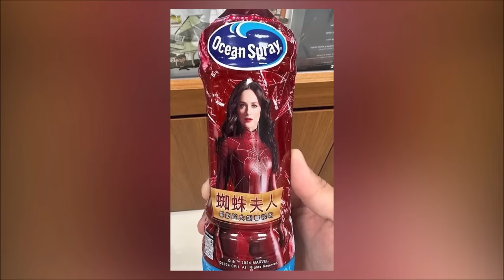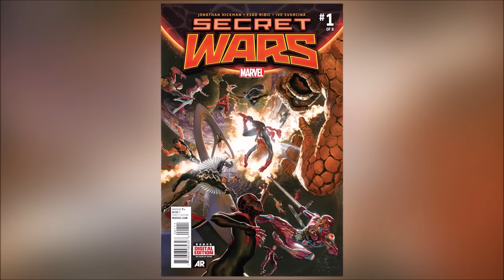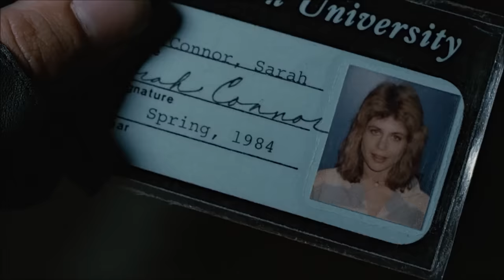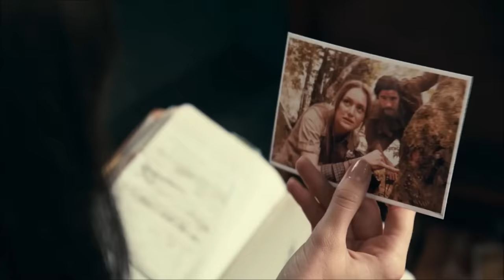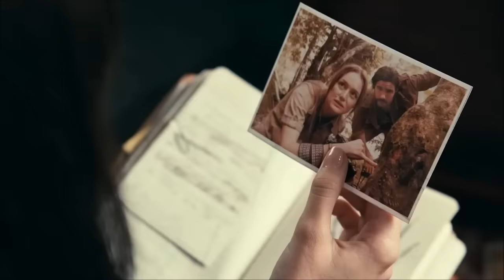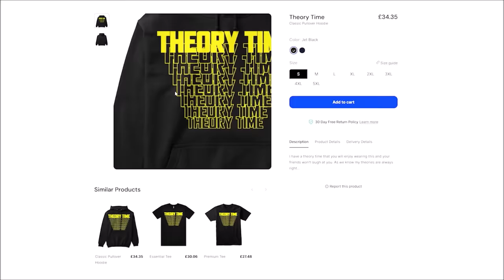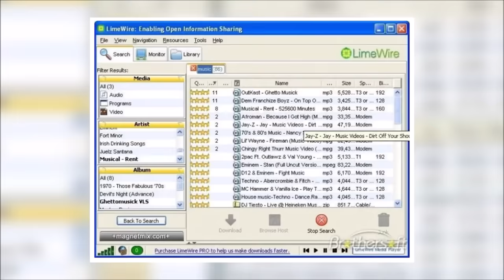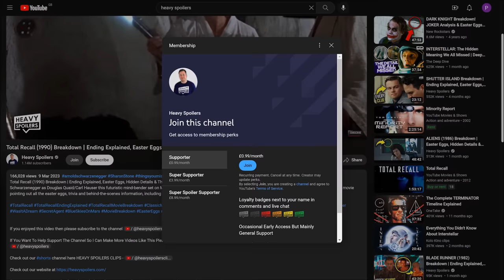MADAME WEB Ending Explained | One Of The Greatest Movies Ever Made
MADAME WEB Ending Explained | One Of The Greatest Movies Ever Made. We review, recap and explain the masterpiece that is Madame Web and talk about the easter eggs, plot details, story, ending, Andrew Garfield cuts and a lot more. Strap yourself in because this is CINEMA!

/* SOCIAL MEDIA */

/* VIDEO INFORMATION */

Welcome to the Spoilers show and this video we're breaking down Midam Web.

The brand new Spider-man movie is now out and I'm so hyped because you guys know I love Marvel and The Webhead. Ow. I can't wait...can't wait. let's go.

Ah no it's a sony movie.

Intriguing. Well throughout this video we're gonna be going through the movie and talk about the characters and ending. There will be heavy spoilers so if you haven't had a chance to see it then I wanna see you out like Sydney Sweeney's. nah I can't say it. kids show this.

Anyway with that out the way, thank you for clicking this, now let's get into Madaaaaaaaaaaamn Web.

Now the movie centres around Cassie Web who works as a Paramedic in 'new york city.' After an accident causes her to develop psychich powers she starts to see future events in the spider world. This includes other women from the spider-verse who in the future will become legends of their own. Gadddaamn.

The marketing for this movie has been absolutely wild.

Is this...is this promo trying to f**k me. Bout to...bout to leave my wife for this damn promo.

go see it twice

So anyway I went to see it twice and they also revealed the costume on a bottle of Ocean spray and damn...bout to leave my dune popcorn bucket for this gooddaaamn.